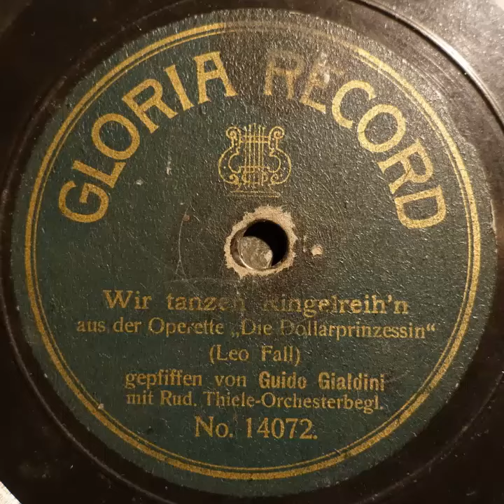Gloria Record 14072 Guido Gialdini Wir tanzen Ringelreih'n 1910s